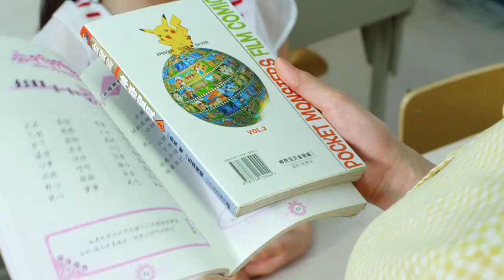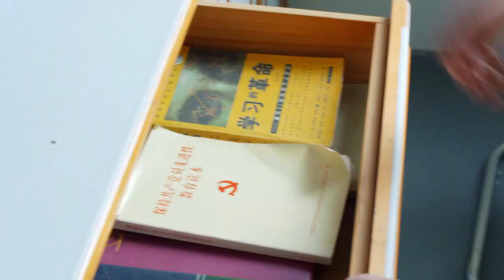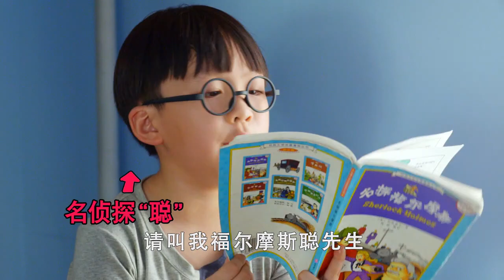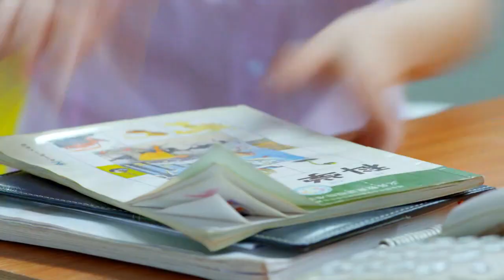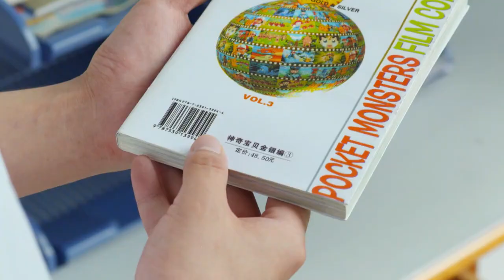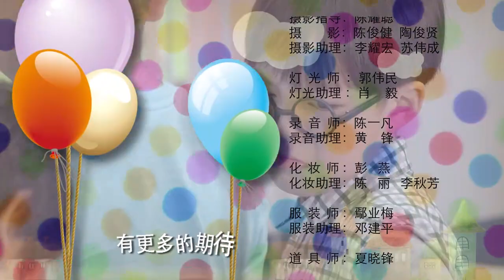【园丁和她的小花们】第13集 | 神奇的漫画书 智商惊人的小天才王敏聪，虽然出身寒门，但从不自弃（王一鸣、朱佳煜、张芮嘉）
【剧情简介】学堂一开课，孩子们便成了主角，他们的每一种想法，每一份感受都可以构筑成一个有趣感人的故事。小胖子马大军是个富二代小霸王，调皮贪玩，是班主任眼里的麻烦鬼，后来在托管班老师的辅助下，成绩保持优良，也深得班主任喜爱。老爸是高干，因涉嫌贪污受贿遭到调查而被迫转校的官二代艾娇娇，因从小被娇惯，心计又多，控制欲强，和小霸王矛盾多多，互不相让。